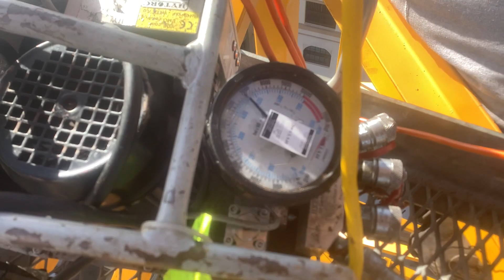Ironworkers building a tower crane in Berkeley California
Union ironworkers building a tower crane over a weekend in Berkeley California . During the first rain of the season on Sunday super high winds and rains but a man’s gotta do what he’s gotta do we worked thru it completed the job with no issues and went home to our family’s tired but a little bit richer . Local 377 local 378 local 118
Walter Bonilla , mike broker , Trey Randall .